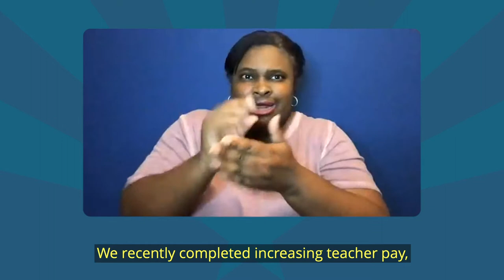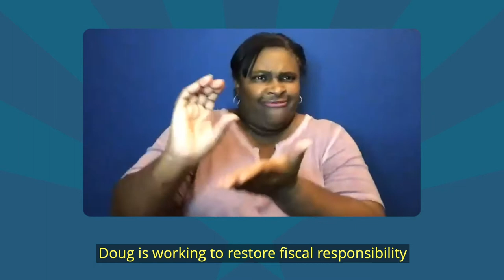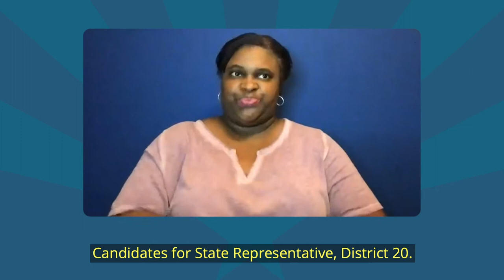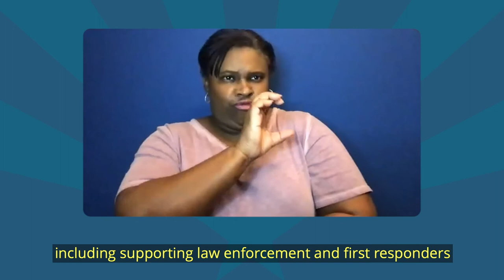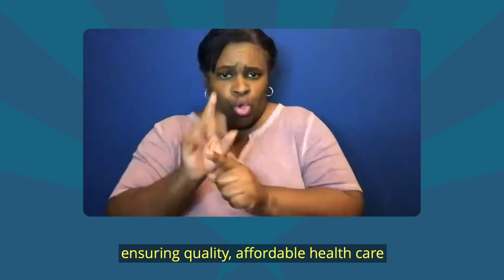ASL Edition: 2020 Primary Voter Education Guide, Legislative District 20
Legislative District 20 Candidate Statements for the 2020 Primary Election Voter Education Guide: ASL Edition.

The Citizens Clean Elections Commission produces the Voter Education Guide, providing Arizona voters information on the voting process and statements from the candidates running for statewide and legislative office. The American Sign Language (ASL) Series, for the August 4, 2020 Primary Election, is brought to you by the Citizens Clean Elections Commission and the Arizona Commission for the Deaf and Hard of Hearing.